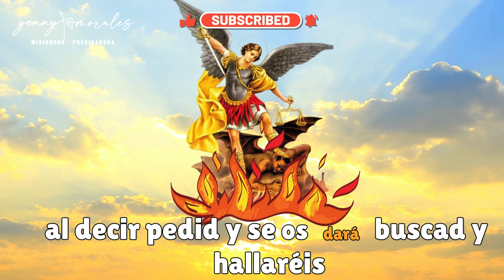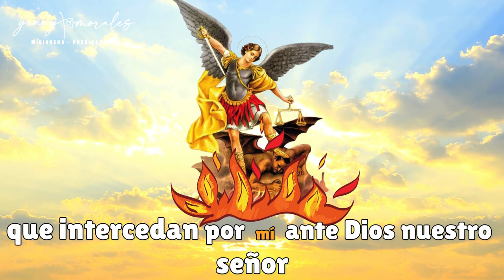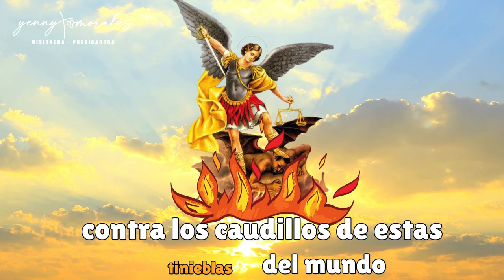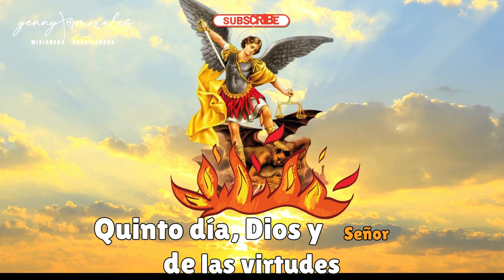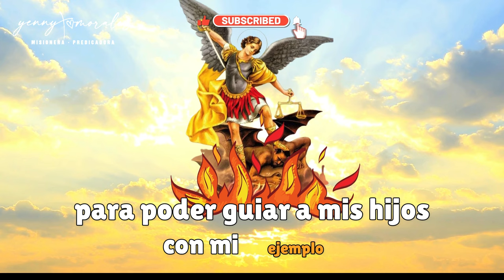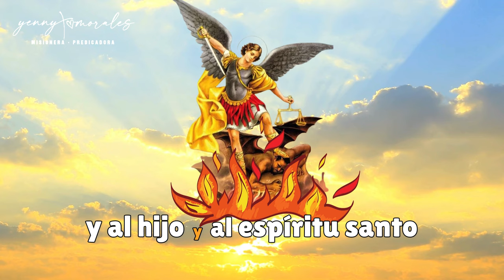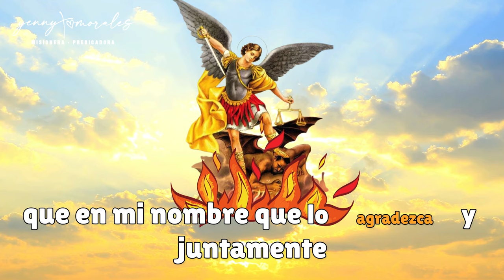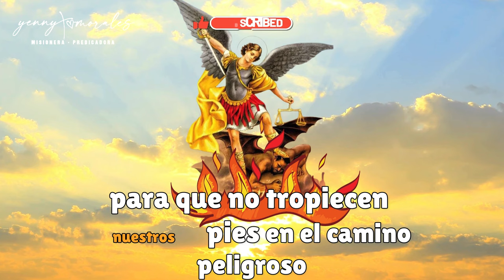NOVENA A SAN MIGUEL POR LOS HIJOS. Día 5